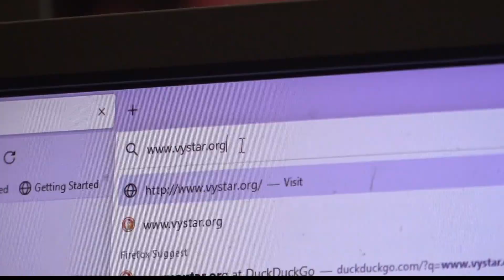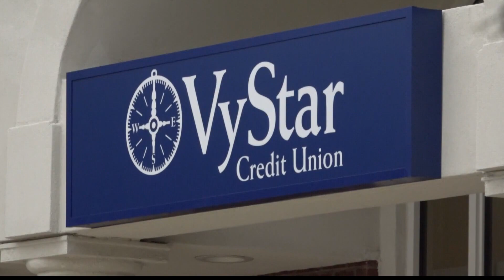Vystar customers fed up with continued online banking issues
Vystar Credit Union's online banking service has been down since Friday, May 13 and customers are angry.